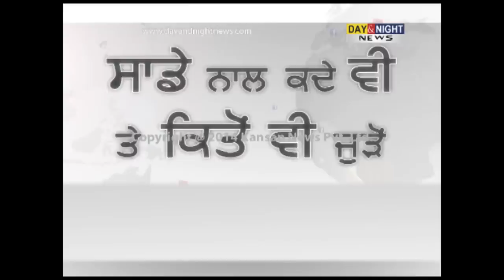NGO launches project for children of cotton growers